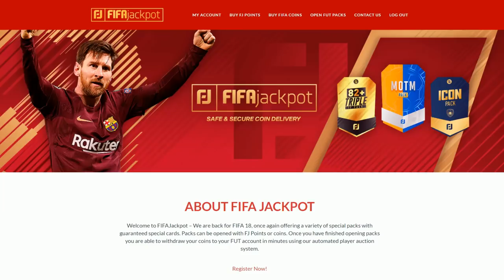QUIEN SERA EL CAMPEÓN DEL MUNDIAL DE RUSIA 2018 SEGÚN LOS ARGENTINOS?